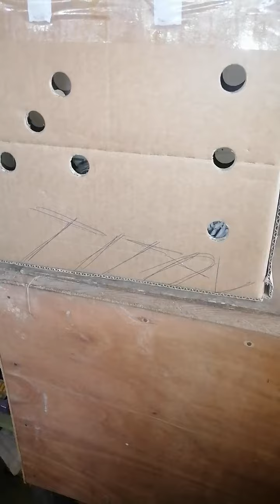sa farm. ni sir Ruben obalde binili ko yung IG Pure ko salamat Sir